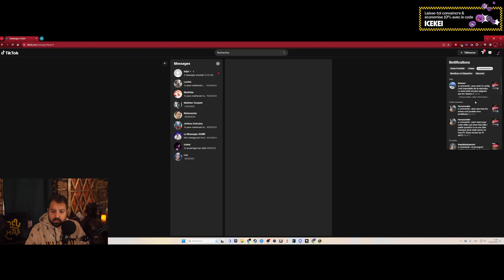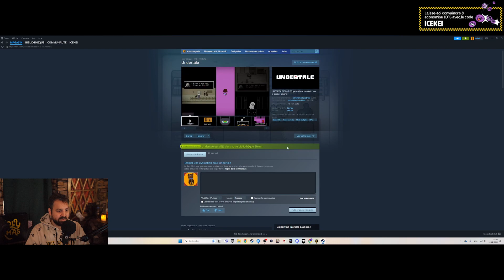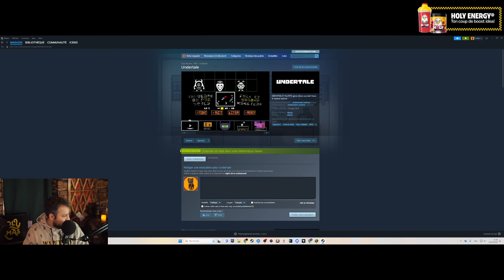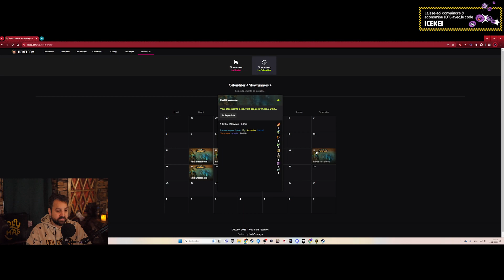[Phase 1] WoW | Season of Discovery - Paladin - épisode 88